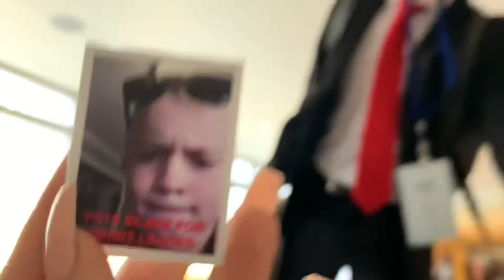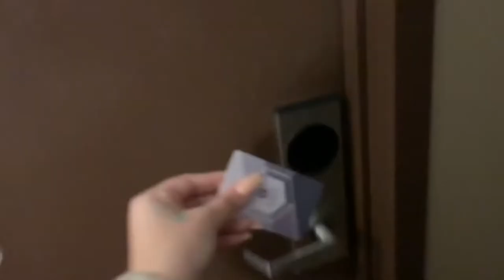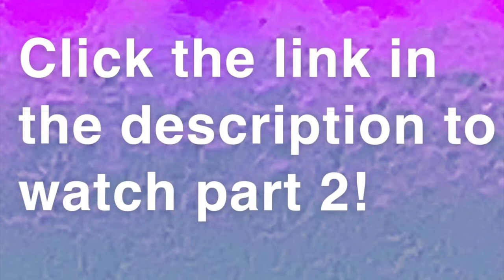YOUTH & GOVERNMENT VLOG || PART 1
I had an amazing last year in such a great program and i’m so thankful I was able to be apart of it for 4 years! This is my senior year video and I was only able to record a few things! But I have made such amazing memories in this program:)